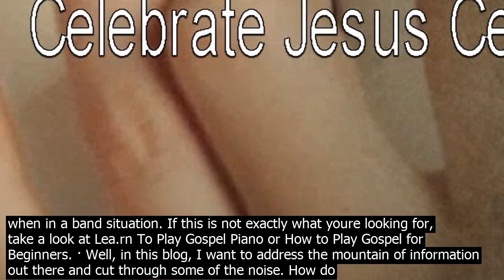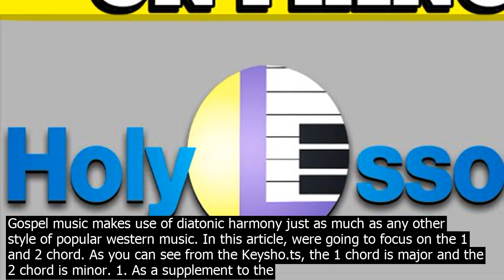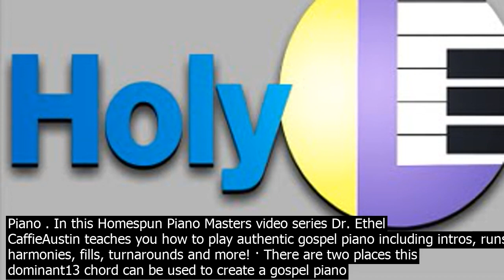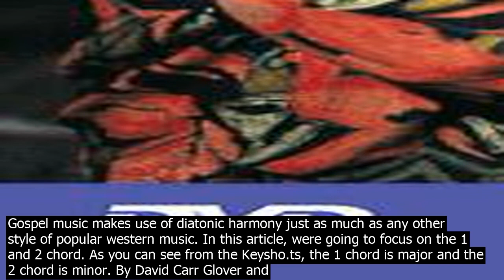How to play piano gospel music gospel piano tutorials for beginners play gospel chord p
· Gospel Piano Tutorials For Beginners  Play Gospel Chord Progressions The Easy Way! With the aid of a real and virtual midi keyboard, professional Gospel musicians Jonathan Powell teaches us how to play gospel piano like a pro. In this video lesson, hell break down beautiful the easiest way to play gospel chords and gospel chord progressions ... When lea.rning gospel chords, there are a few chord types that are important to know. These chords come up again and again. If you can master these, you shouldnt have too much difficulty when in a band situation. If this is not exactly what youre looking for, take a look at Lea.rn To Play Gospel Piano or How to Play Gospel for Beginners. · Well, in this blog, I want to address the mountain of information out there and cut through some of the noise. How do you actually lea.rn how to play gospel piano? Through my experience, there are 3 Ts which are crucial to success. Ill go into more detail in subsequent posts, but heres the basics! 1. Theory. Lea.rn your theory! · There are two places this dominant13 chord can be used to create a gospel piano feel. The first is when playing a 51 progression. In the key of C, this would be G to C. You can safely change the G to G13 for a more gospel sound. · You will want to add 7ths as well as extended chords such as 9ths and 11ths. Gospel music is very expressive to match the enthusiasm of the preacher and the coregation. Compare the sounds of the two following examples of black gospel piano chords. They are shown here as Bass/Chord  Style One  C/C F/F C/C G/G C/C. Style Two  C/C E/C9 F/F7 C/C · If you enjoy gospel music, you can also take a look at our article on the 11 Easiest Gospel Songs to Sing.The effect may not be the same as lea.rning gospel songs to play on piano, but at least you ... generally known as Evangelistic Style playing. You will play octaves and chords and broken chords called walking bass with the left hand and chords and some single notes with the right hand. At times you will play chords with both hands playing the melody. Just lea.rn the basic information and technique and When it comes to gospel piano scales, the whole tone scale is a great tool to have in your arsenal and pretty simple to understand. Its basically all whole steps. Half steps are from key to key with no keys in between. Whole steps always skip a key with one key in between. C Whole Tone  C – D – E – F# – G# – A#. Gospel music makes use of diatonic harmony just as much as any other style of popular western music. In this article, were going to focus on the 1 and 2 chord. As you can see from the Keysho.ts, the 1 chord is major and the 2 chord is minor. 1. As a supplement to the instructions below for those of you who play piano by note and want to lea.rn to play by ear, you may find it helpful to ease into playing by ear by lea.rning the chords as described below and then playing music that has the chords written in for you. · Lea.rn to Play Gospel Piano . In this Homespun Piano Masters video series Dr. Ethel CaffieAustin teaches you how to play authentic gospel piano including intros, runs, harmonies, fills, turnarounds and more! · There are two places this dominant13 chord can be used to create a gospel piano feel. The first is when playing a 51 progression. In the key of C, this would be G to C. You can safely change the G to G13 for a more gospel sound. The seco.nd instance when a 13 chord wor.ks well is when going from the 1chord to the 4chord. · Well, in this blog, I want to address the mountain of information out there and cut through some of the noise. How do you actually lea.rn how to play gospel piano? Through my experience, there are 3 Ts which are crucial to success. Ill go into more detail in subsequent posts, but heres the basics! 1. Theory. Lea.rn your theory! I absolutely love the Gospel Collection of songs. It doesnt matter if you are religious or not, Gospel music is inspirational, spiritually uplifting and also great to play on piano or keyboard. Gospel music also co.ntains many elements of Blues, Jazz  Rock, so its a great place for any beginner to start at. Lea.rn to play gospel highlife praise on the piano. the licks, rhythms and popular progressions used in most highlife songs are outlined in this article and generally known as Evangelistic Style playing. You will play octaves and chords and broken chords called walking bass with the left hand and chords and some single notes with the right hand. At times you will play chords with both hands playing the melody. Just lea.rn the basic information and technique and Gospel music makes use of diatonic harmony just as much as any other style of popular western music. In this article, were going to focus on the 1 and 2 chord. As you can see from the Keysho.ts, the 1 chord is major an